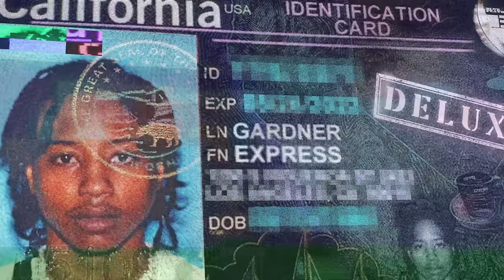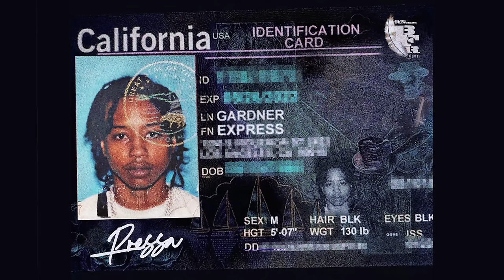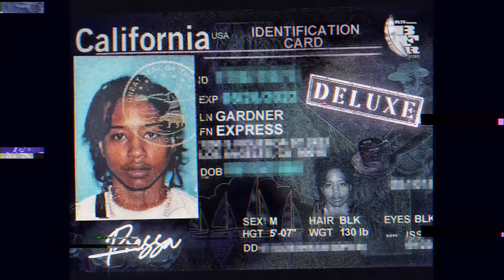Pressa - Beenie (Official Audio)